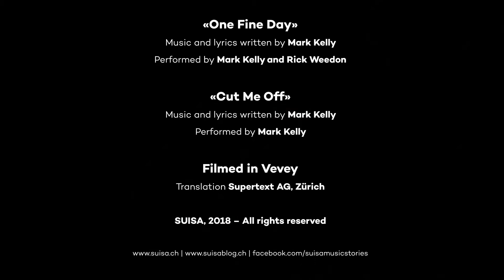SUISA Music Stories | Mark Kelly (English)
Welcome to SUISA Music Stories.

This platform tells the stories behind Swiss music. How are songs or works created? Who makes them? How do music-makers work? What drives them? We will be meeting Swiss composers and songwriters in the studio and accompanying them to some of the places where they find their inspiration.

SUISA Music Stories seeks to make the creative work of composers and songwriters more visible to the public. Songs do not just fall from the heavens. A lot of hard work goes into them. That is why SUISA sponsors a prize for songwriters in the framework of the Best Hit Award at the annual Swiss Music Awards. The Best Hit Award honours songwriters and their creative work. The next edition of the Swiss Music Awards will be held on 9 February 2018.